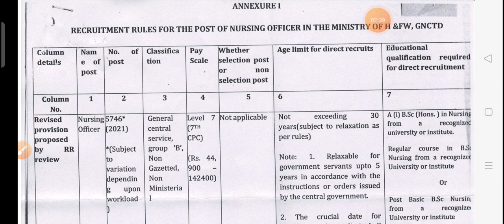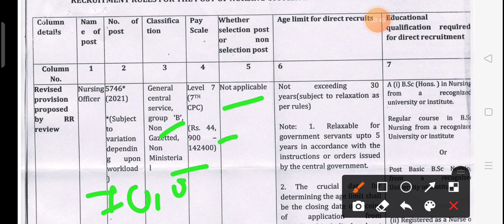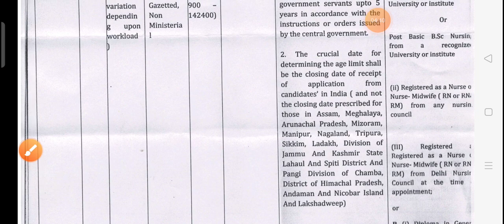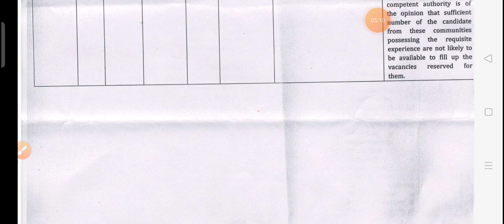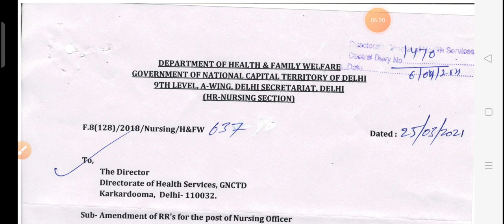अब तक की सबसे बड़ी Nursing Officer Vacancy ।। Salary 70,000₹ ।। 5746 Posts ।। DSSSB ।।